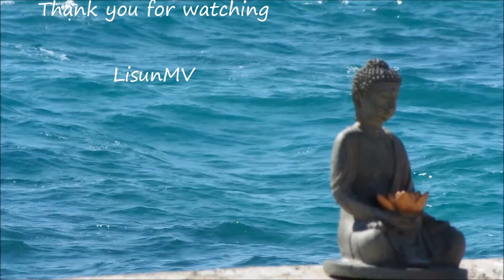Love - Mandarin Song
Good video clips of charming sound wonderful music worth sharing.